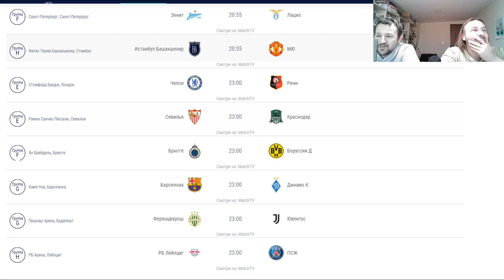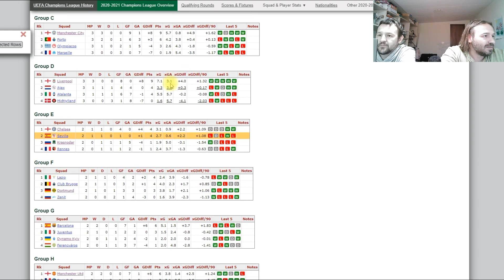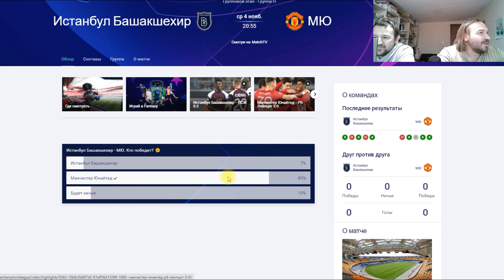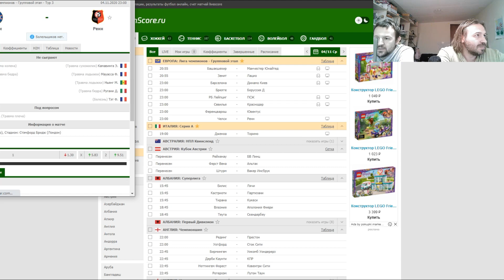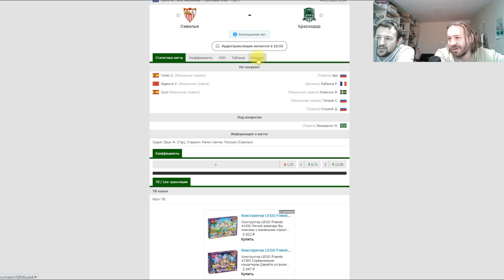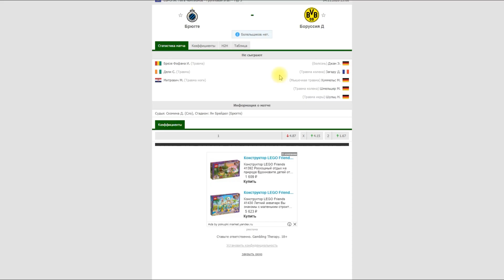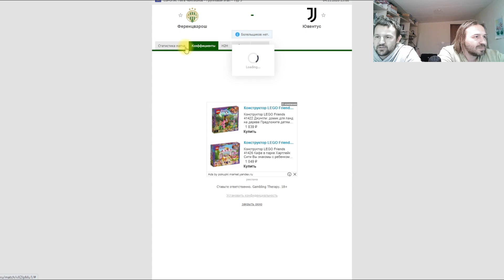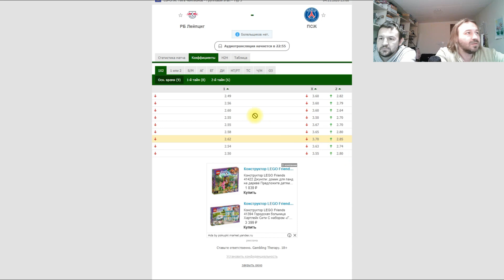Лига чемпионов 3 тур 2020. Превью. Футбол